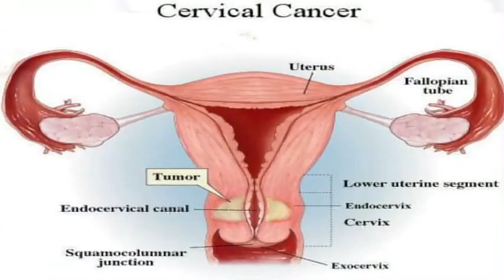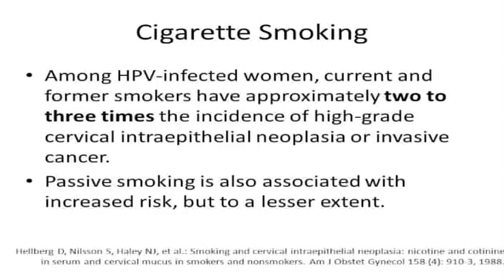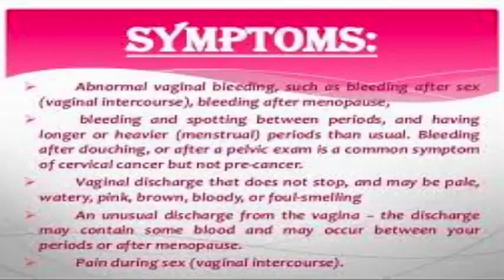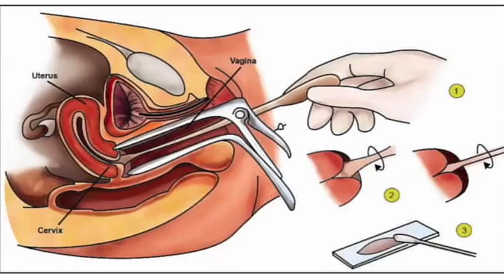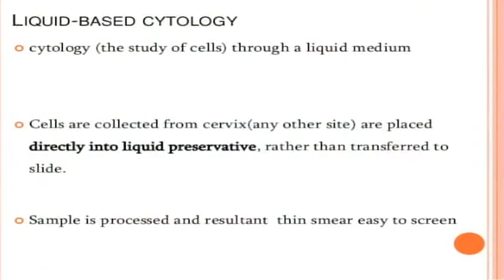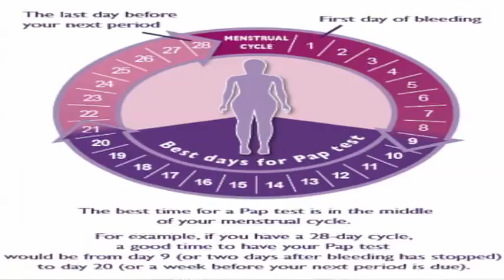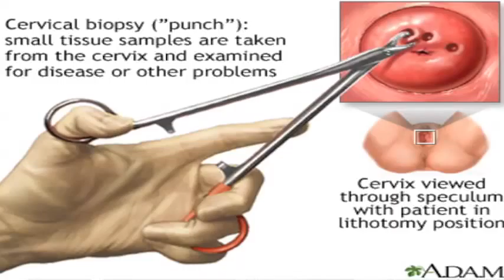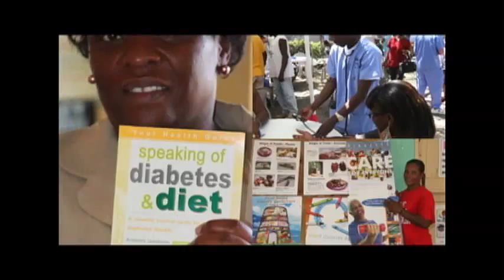Health Matters Jan 25, 2016 Cervical Cancer Awareness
Cervical Cancer Awareness Week.  Interview with Dr. John Essien by Shevanee Nisbett